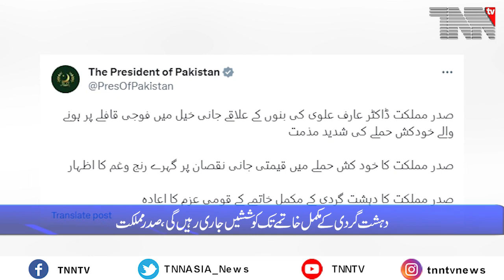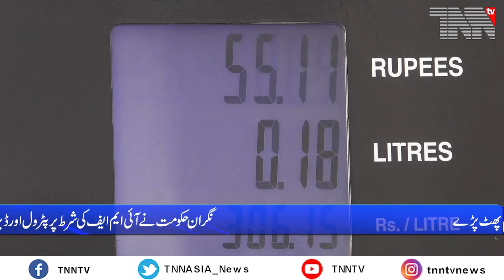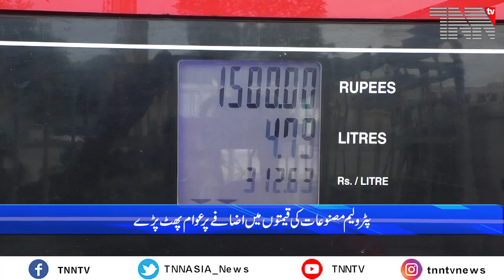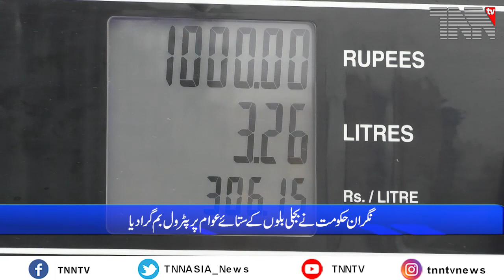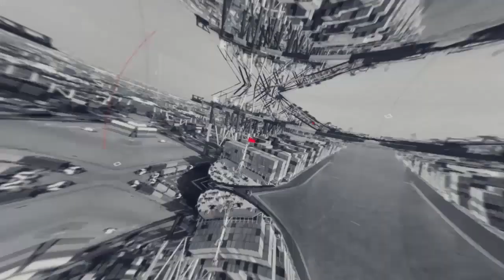Pakistan This Week Part 01 02 09 2023